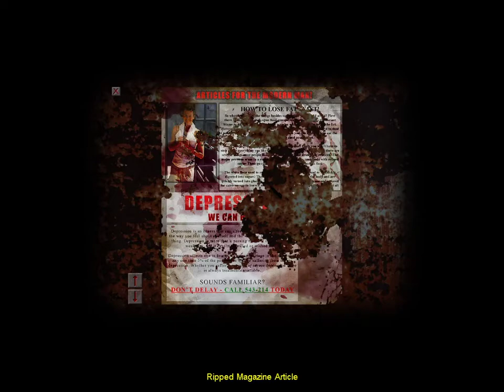Cry of Fear Chapter 2 "Who is that doctor?" Playthrough [Unlockables]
Here's chapter 2 of cry of fear, a much shorter chapter but probably due to less videos.

The boss of this chapter is quite easy but it requires to learn about it. He is immune to any weapon and one shots you just like all bosses, however, you need to use these valves in order to electify (?) the water and to damage him, in easy it's twice, normal, three times and hard and nightmare 4 times, so all of them. be careful as the electricity damages you aswell.

In this chapter you can get a new gun, the shotgun, it has a decent ammount of damage, but it has really not much ammo, so be careful using it.

I hope this video helped you again!